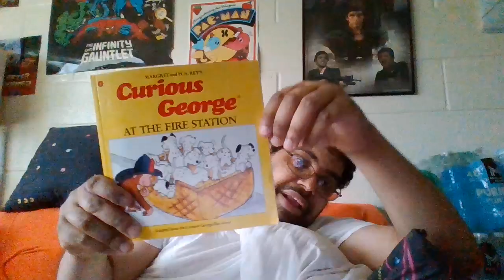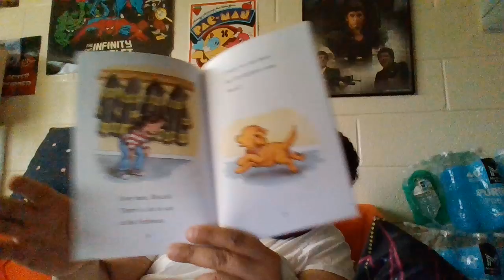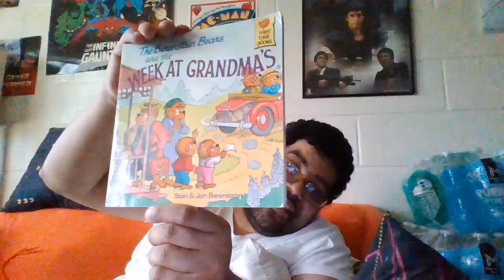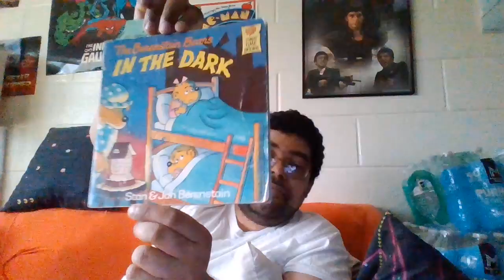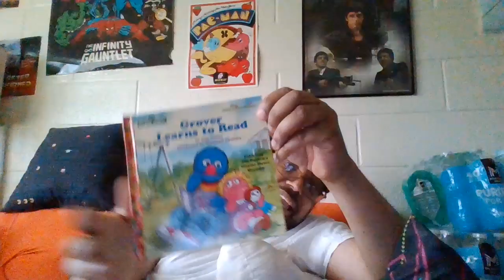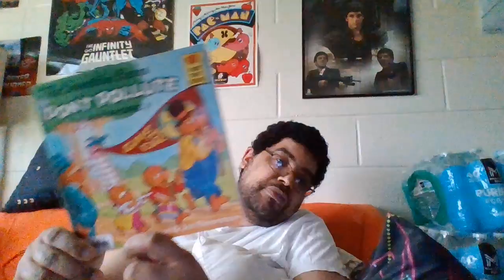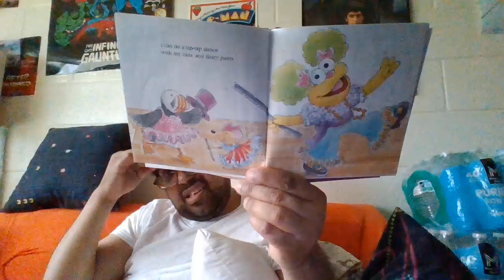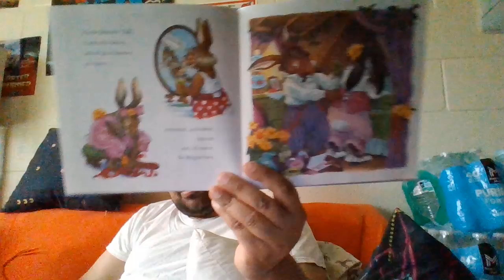unboxing episode 742